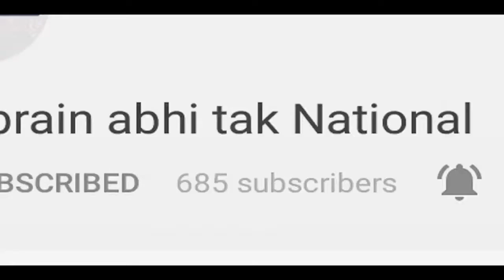INDIA-America की ताकत एक साथ || Khabrain Abhi Tak Live